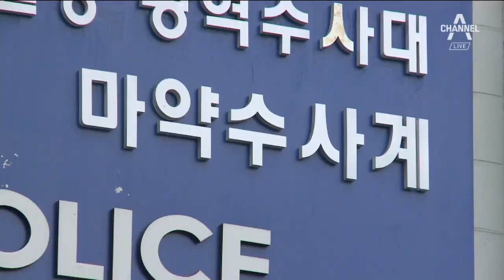경찰, 비닐봉투 속 흰색가루 압수…애나 “마약 아닌 세제” | 뉴스A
애나라고 불리는 20대 중국인 여성이 서울 강남의 클럽 버닝썬에 마약을 유통시켰다는 의혹을 받고있는 있습니다.

경찰이 애나의 집에서 흰색 가루를 압수했습니다.

마약일 가능성이 높다고 보고 있습니다.

박건영 기자가 보도합니다.

[리포트]
클럽 버닝썬에서 마약을 팔고 투약했다는 의혹을 받는 중국 여성 '애나'.

이틀 전 애나의 집을 압수수색한 경찰은, 성분 미상의 액체가 담긴 통과 흰색 가루 등을 압수해 국립과학수사연구원에 성분 감정을 의뢰했습니다.

하지만 애나는 채널A와의 전화통화에서 경찰이 압수해 간 건 마약이 아니라고 주장했습니다.

[애나 / 중국인 여성 (어제)]
"고양이 안약을 가져갔고, 흰색 가루 세탁 세제 그걸 가져갔고 빨대 있잖아요. 그걸 가져갔어요."

하지만 경찰은 압수한 흰색 가루의 포장 방식에 주목하고 있습니다.

"소량의 흰색 가루가 '밀봉 가능한 작은 비닐봉투'에 들어 있어, 일반적인 세제 보관 방식과 달랐다"는 겁니다.

경찰은 마약 유통 혐의를 부인 중인 애나가, "지난해 9, 10월쯤 버닝썬과 다른 클럽에서 마약을 파는 걸 봤다"는 전현직 버닝썬 직원 3명의 진술도 확보했습니다.

경찰은 국과수의 성분 분석 결과가 나오면 애나를 추가 소환할 계획입니다.

자택과 차량에서 필로폰과 대마초, 케타민과 엑스터시 등이 무더기로 발견돼 구속된 버닝썬 전 직원에 대한 조사도 속도를 내고 있습니다.

경찰은 구속된 이 직원을 상대로 마약 입수와 유통 경로를 집중 추궁했습니다.

채널A 뉴스 박건영입니다.

▶관련 리포트
경찰, 비닐봉투 속 흰색가루 압수…애나 “마약 아닌 세제”

만취 여성 노린 버닝썬 직원들…성폭행 시도

〈평일〉
08시 00분 라디오쇼 정치시그널 (유튜브 라이브)
08시 50분 김진의 돌직구 쇼
10시 20분 김진의 더라방 (유튜브 라이브)
12시 00분 뉴스A 라이브
15시 50분 강력한 4팀
17시 20분 뉴스TOP10
19시 00분 뉴스A

〈주말〉
12시 00분 토요랭킹쇼·뉴스A 라이브
17시 40분 뉴스TOP10
19시 00분 뉴스A